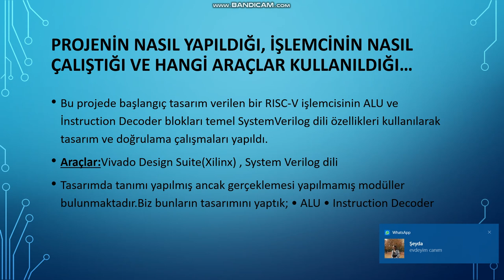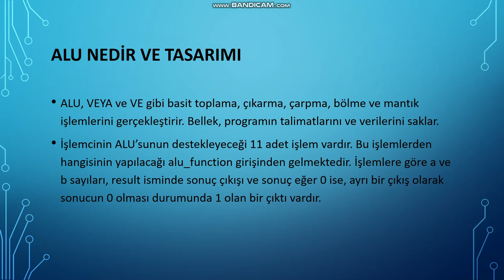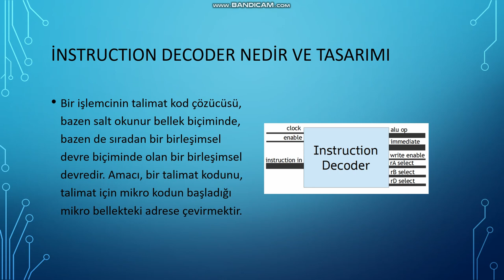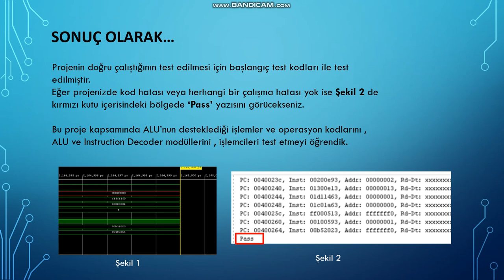Fenerbahçe Üniversitesi RISC-V Tabanlı İşlemcisi Tasarımı